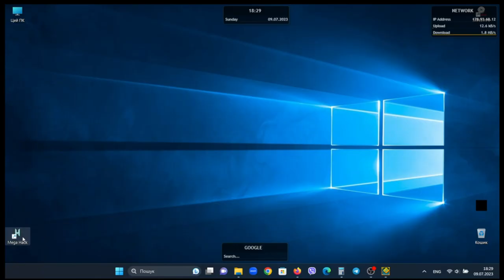How To Download Cheat For Geometry Dash | Geometry Dash Cheats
How To Download Cheat For Geometry Dash | Geometry Dash

GameHeroGH566YT | @gameherogh566yt